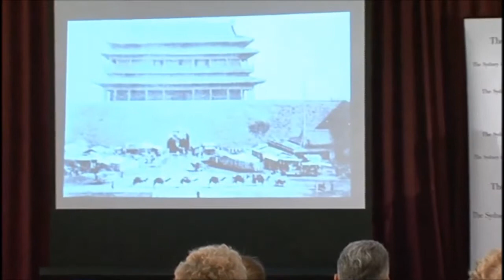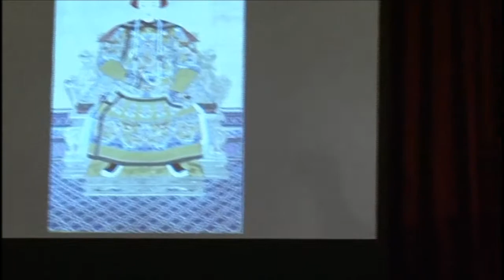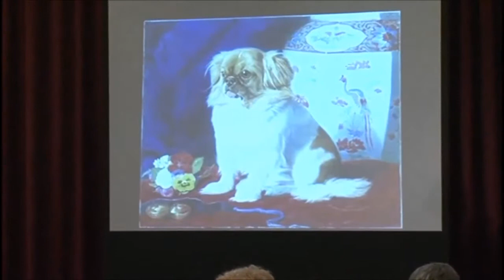Jung Chang Chang at the Sydney Institute, "The Dowager Empress"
On March 4 2014 Jung Chang addressed the Sydney Institute. To listen to the full podcast go